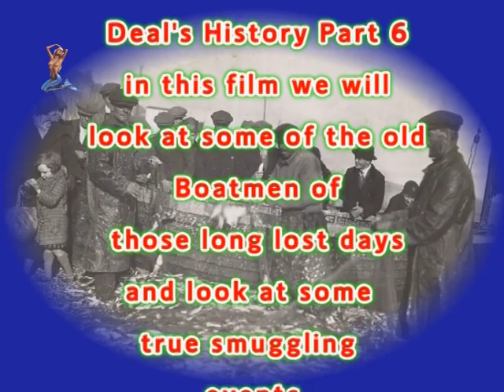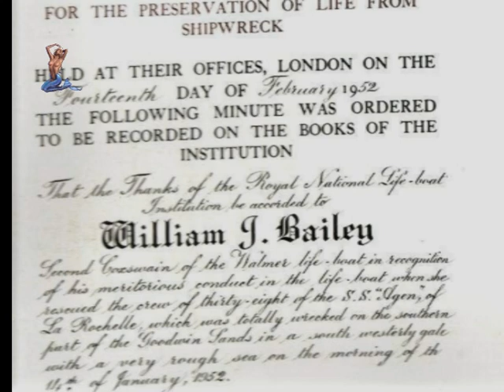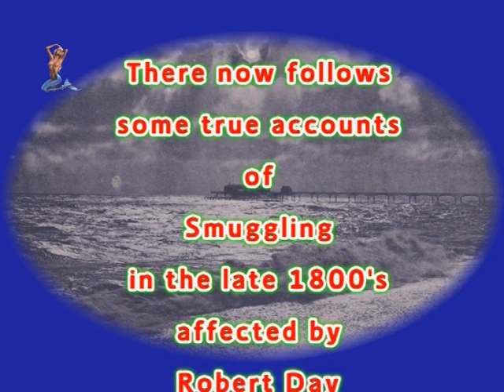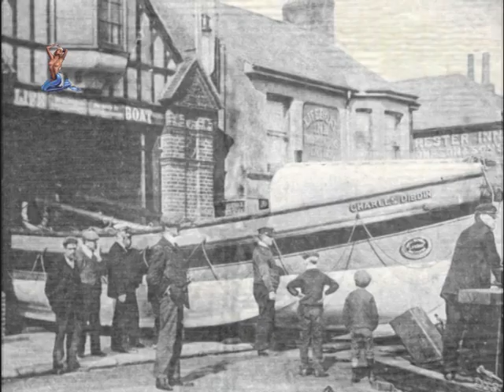Deal History Part 6; Deal Boatmen and Smuggling Stories The Bailey's and Day Families in Deal Kent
Deal History Part 6 In this film I have given an short account of John and Bill Baileys life as Deal boatmen; also Dr. Hall, the lifeboat doctor; and some real smuggling stories in the 1890's committed by Robert Day of 12 Silver St. Deal. visit my website for more pictures;
See my other films click on my image in the circle on the left to go to my channel